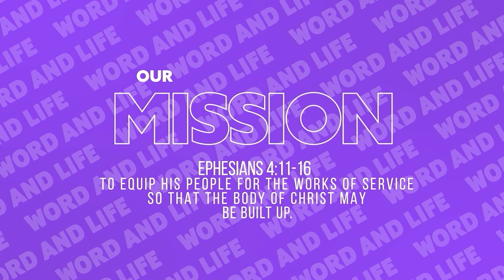Called to purpose - Ps Sam Holmes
We invite you to pray with us every morning during the week.